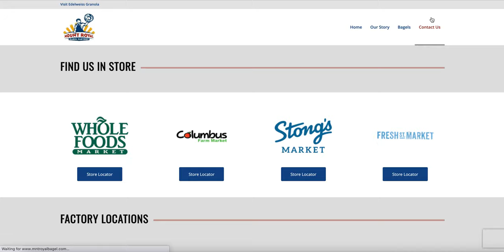Mount Royal Bagel Website Demonstration